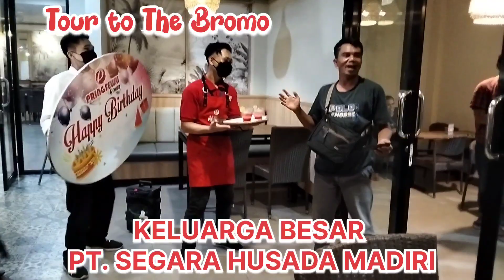TOUR TO BROMO 2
2 April 2024, Alhamdulillah..sampai dg selamat